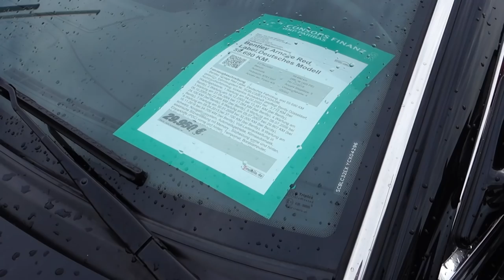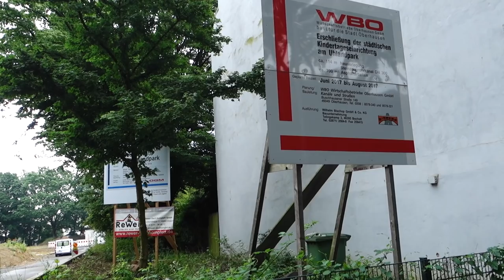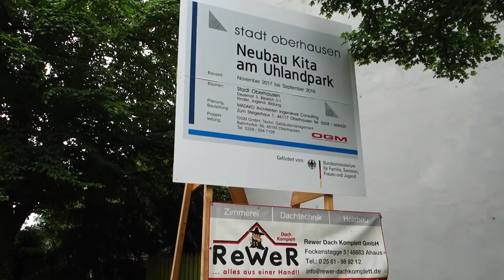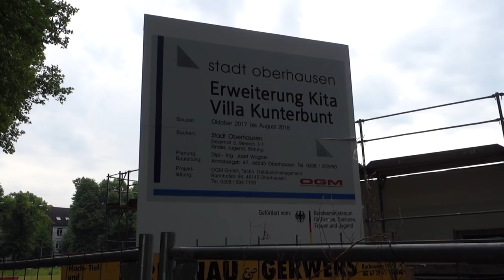НУ, всё, ДО СЛЕДУЮЩЕГО ГОДА ! ⇨ДНЕВНИК⇦